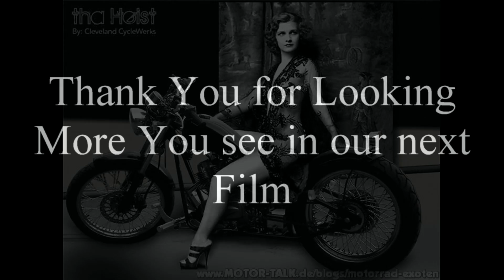tha heist bobber testdrive mit jakob & harry free eagle movie